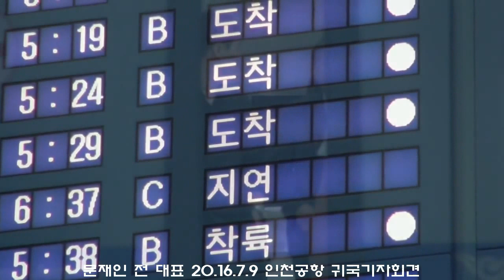2016.07.09 문재인 전 대표 인천공항 귀국 영상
문재인 전 대표 네팔 부탄 방문 후 귀국영상 인천공항